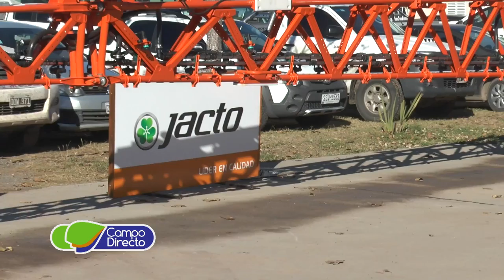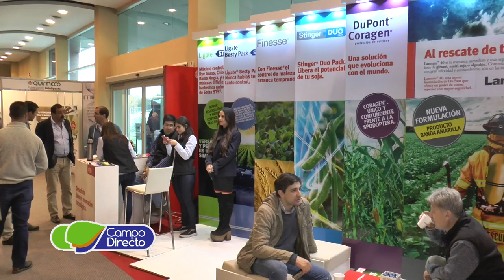Encuentro de Monitoreo, éxito del interior 2º parte